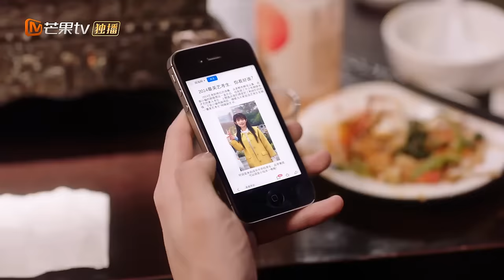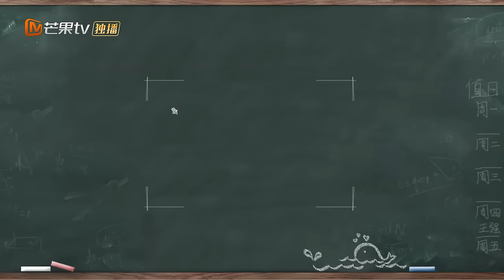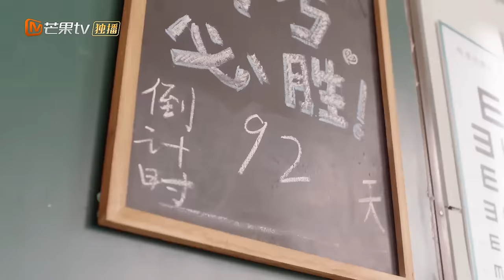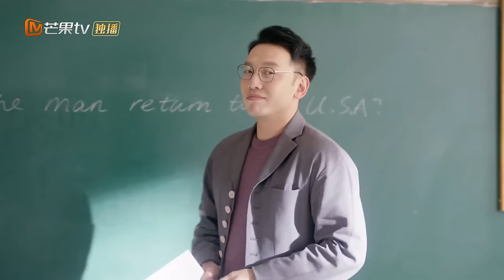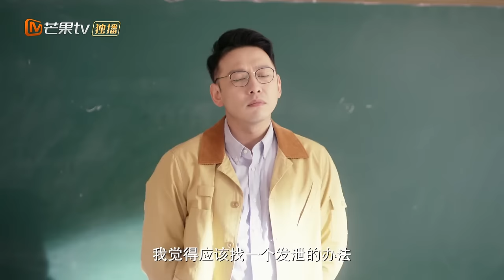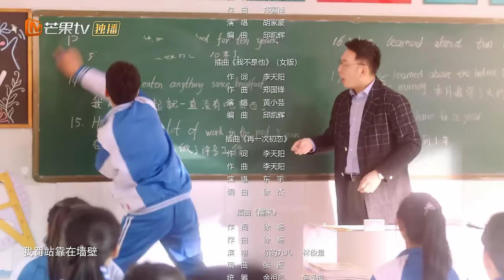【ENG SUB】《Meeting You 谢谢让我遇见你》EP14 Starring: Guo Junchen | Wan Peng【MangoTV Drama English】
Synopsis:
Born smart, Nan Xi never struggled with academics in school, but his time there wasn’t easy. Living with social anxiety, he struggled to find his place in a world that always felt too big. Often overwhelmed by life swirling around him, he would be forced to retreat into himself.  He wanted friends, but found that reaching out and connecting with others, was all too daunting.
Xia Rui, an exuberant, talkative girl, is a true social butterfly. Surrounded by friends, she was often the center of attention, resulting in a school experience vastly different from Nan Xi’s. They existed in what seemed like two different worlds, where their paths were unlikely to cross. That is, until fate intervened!

★ Popular Dramas ★
"A Land So Rich In Beauty 江山如此多娇" Full Episodes